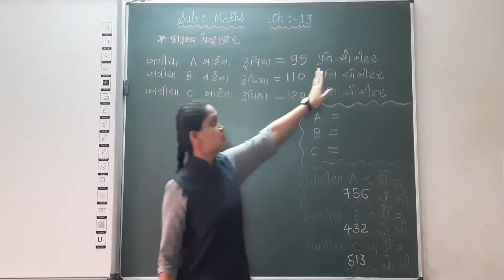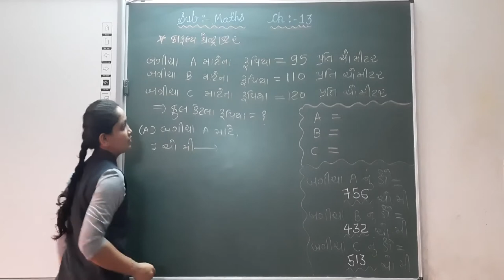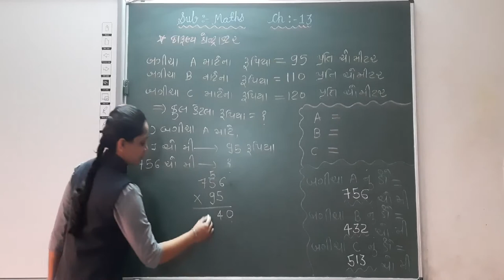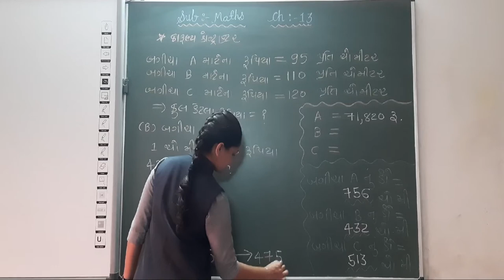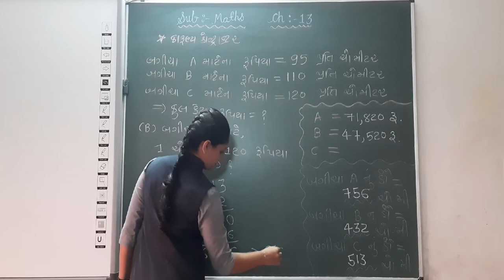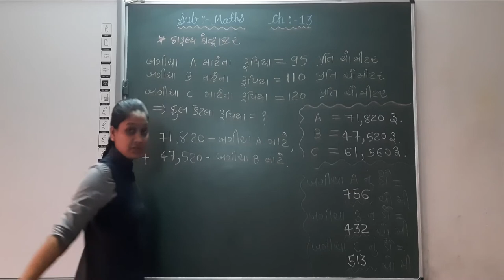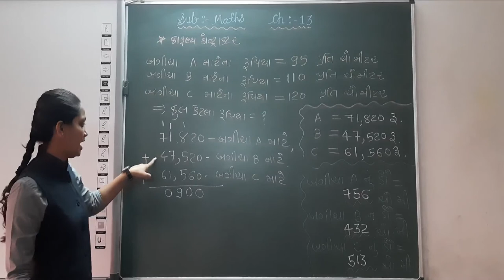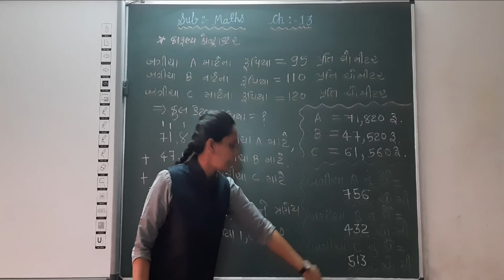GUJ MED STD 5 MATHS CH 13 GUNAKAR ANE BHAGAKARNI RITO PART 7